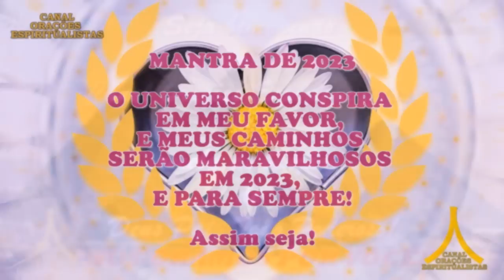Oração da Noite! Proteção com Ave Maria e Pai Nosso!